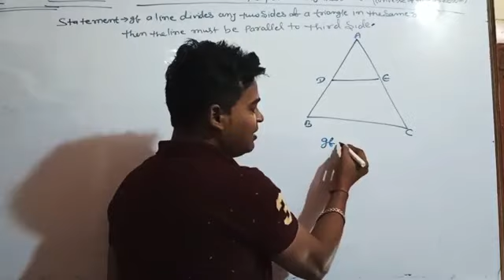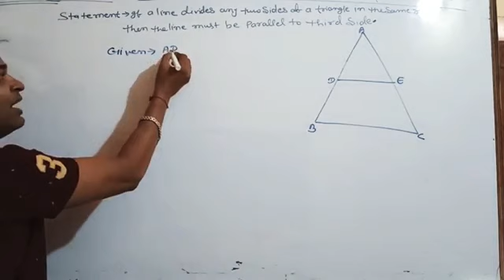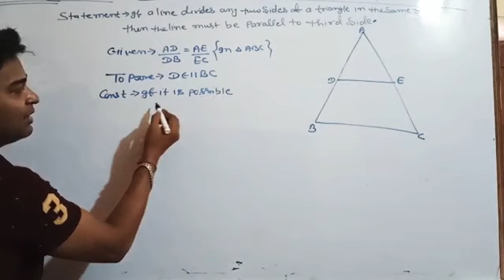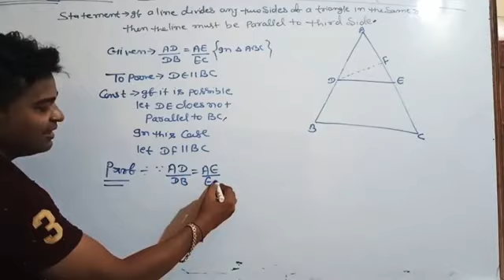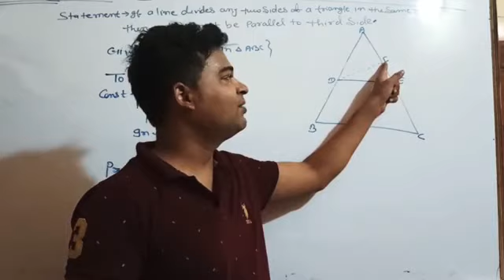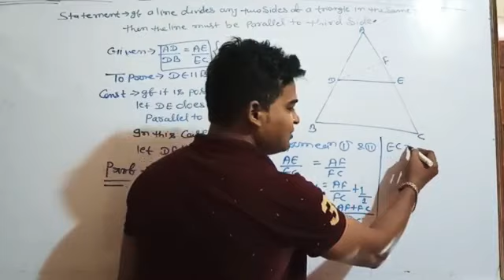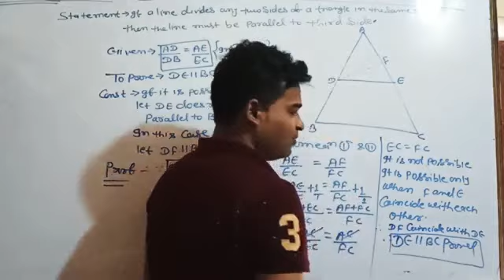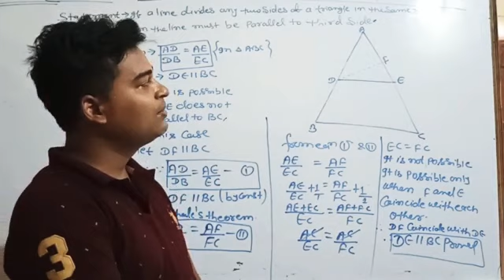Converse Of Thales's Theorem | Geometery | Mathematics | Class 10 | CBSE | NCERT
Join us on telegram : - @edufuture

Edu Future